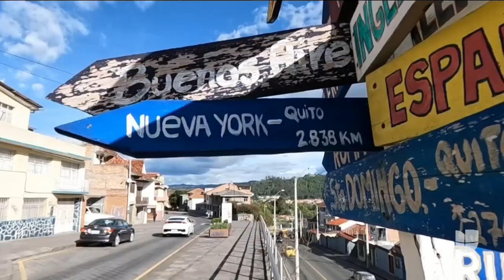Cuenca, en Ecuador, uno de los lugares favoritos de estadounidenses para vivir después de jubilarse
Según la revista International Living, Cuenca, en Ecuador, es una de las ciudades favoritas de los estadounidenses para vivir sus años de retiro. De acuerdo con los norteamericanos, la empatía de la gente, la tranquilidad y la arquitectura del lugar, así como sus paisajes naturales son tan solo algunos de sus atractivos. “Todos son muy amigables, sonríen y saludan”, señaló un jubilado estadounidense. Se calcula que unas 8,000 personas provenientes de EEUU se han mudado a Cuenca.

Patricia Janiot